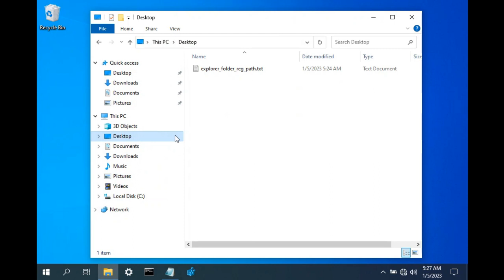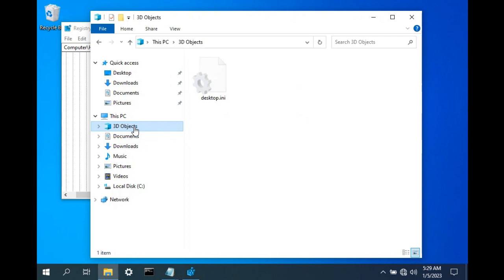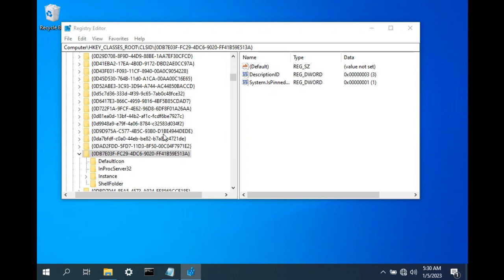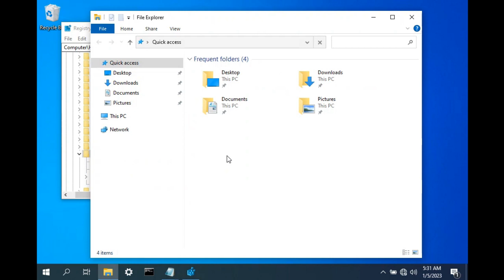Hide Desktop,Documents,Music,Pictures,Videos,Downloads,3D Objects in windows 10 file explorer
3D Objects dont have PropertyBag so to hide 3D Objects need to change System.IsPinnedToNameSpaceTree to 0 in
HKCR\CLSID\{0DB7E03F-FC29-4DC6-9020-FF41B59E513A}
or
HKLM\SOFTWARE\Classes\CLSID\{0DB7E03F-FC29-4DC6-9020-FF41B59E513A}

WOW6432Node for 32 bit
HKCR\WOW6432Node\CLSID\{0DB7E03F-FC29-4DC6-9020-FF41B59E513A}
HKLM\SOFTWARE\Classes\WOW6432Node\CLSID\{0DB7E03F-FC29-4DC6-9020-FF41B59E513A}

for others change ThisPCPolicy value to hide
Desktop:
HKLM\SOFTWARE\Microsoft\Windows\CurrentVersion\Explorer\FolderDescriptions\{B4BFCC3A-DB2C-424C-B029-7FE99A87C641}\PropertyBag

::32 bit
HKLM\SOFTWARE\WOW6432Node\Microsoft\Windows\CurrentVersion\Explorer\FolderDescriptions\{B4BFCC3A-DB2C-424C-B029-7FE99A87C641}\PropertyBag

Documents:
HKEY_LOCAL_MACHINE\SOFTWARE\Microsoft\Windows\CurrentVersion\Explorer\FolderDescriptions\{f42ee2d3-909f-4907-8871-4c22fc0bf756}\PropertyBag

Pictures:
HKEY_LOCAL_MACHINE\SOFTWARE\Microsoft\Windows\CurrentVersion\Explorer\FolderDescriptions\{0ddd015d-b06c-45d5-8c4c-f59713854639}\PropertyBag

Videos:
HKEY_LOCAL_MACHINE\SOFTWARE\Microsoft\Windows\CurrentVersion\Explorer\FolderDescriptions\{35286a68-3c57-41a1-bbb1-0eae73d76c95}\PropertyBag

Downloads:
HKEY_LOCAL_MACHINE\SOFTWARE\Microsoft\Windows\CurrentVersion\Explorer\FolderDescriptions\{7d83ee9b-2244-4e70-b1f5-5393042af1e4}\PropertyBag